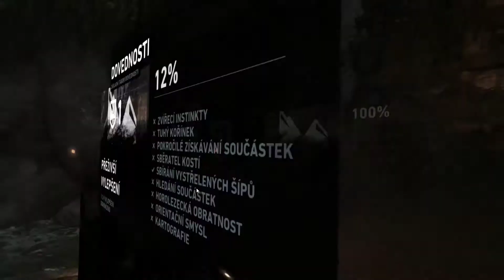Setkání s Rothem • Tomb Raider • #3 • CZ Lets Play / Gameplay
Ve třetím díle se konečně setkáme s někým dalším z naší posádky, kdo v příští minutě neumře. Tedy možná. Ale jak to Takery vyřeší se svou touhou po bedničkách, když ho Loty furt prudí, aby se nezdržoval?